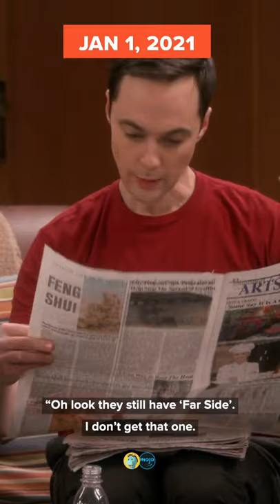On This Day In 1980 | RetroVideo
It’s time for some blasts from the past! On this day in history 42 years ago, the comic strip "The Far Side" was first published! 17 years ago, Mario's "Let Me Love You" was topping the charts. Think you know your pop culture history? Check out our trivia question at the end and leave your answer in the comments.